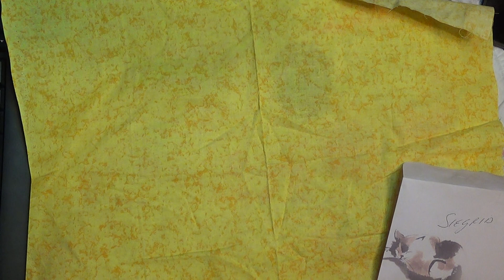Fragrance Oils From Karen CreativeBirdie Mail I love Them